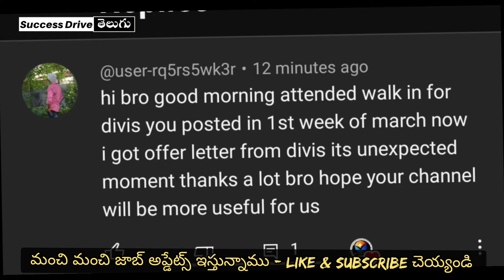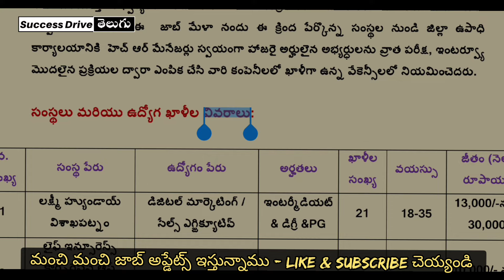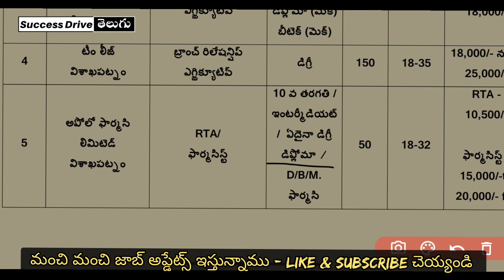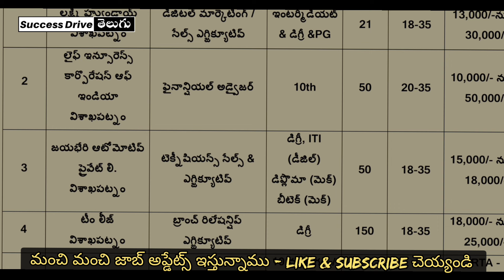LATEST MEGA JOB MELA IN VIZAG 2024 | SUCCESS DRIVE TELUGU | FRESHERS JOBS UPDATES TELUGU 2024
LATEST MEGA JOB MELA IN VIZAG 2024 | SUCCESS DRIVE TELUGU | FRESHERS JOBS UPDATES TELUGU